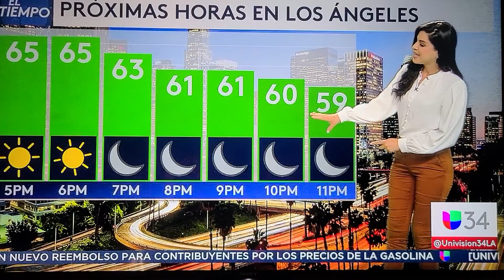Yara la Santa 🧡🧡🧡🧡🧡